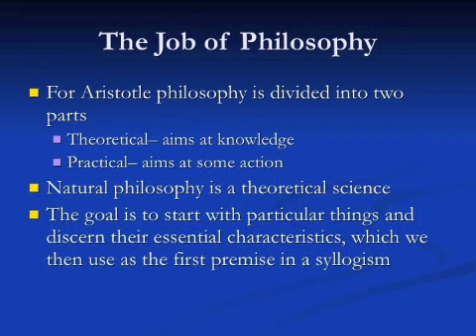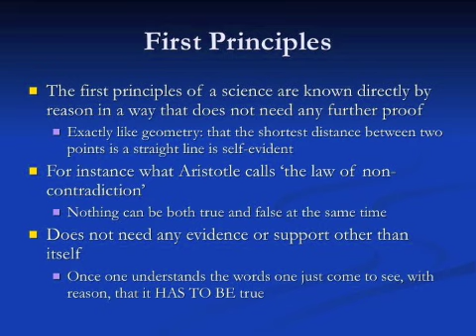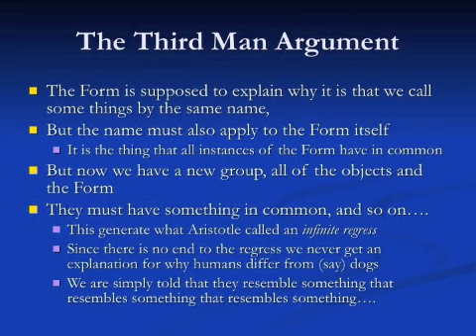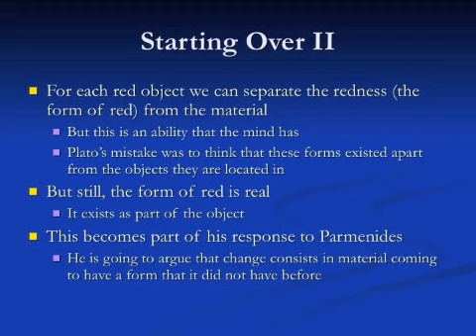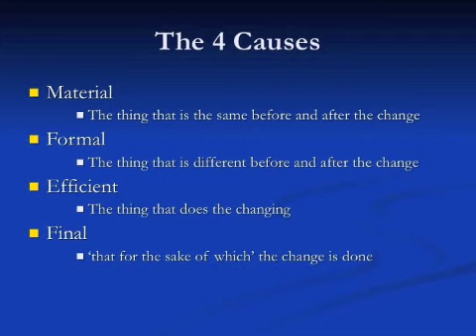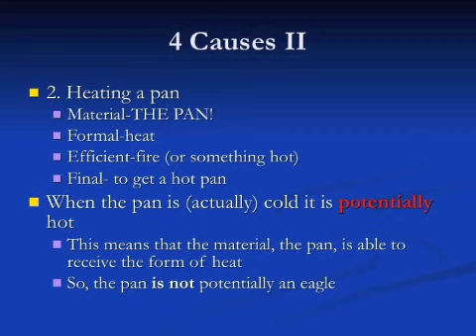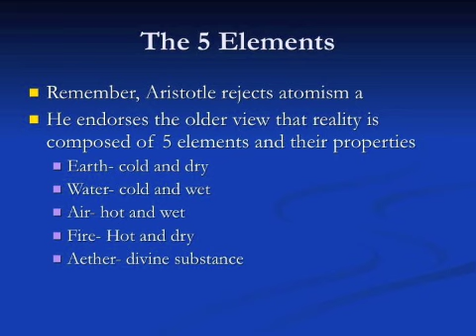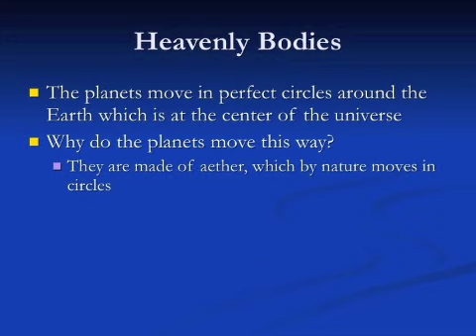Aristotle 2: The Philosopher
The 6th video in Dr. Richard Brown's Online Introduction to Philosophy